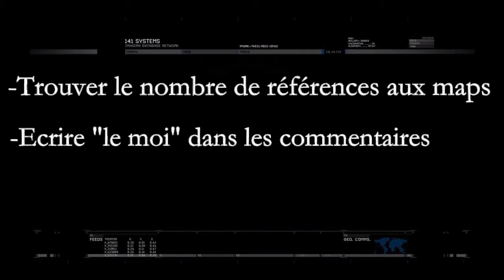Talk-Fou 3: Les Maps (gaebest)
Bien le bon jour!

Voici un Talk-fou encore plus court sur les maps initiales MW3 par Gaebest sur la forme d'un briefing de mission.

J'espère qu'il vous plaira et toutes nouvelles idées pour une Talk-Fou est acceptée!

Un commentaire n'est jamais de refus!